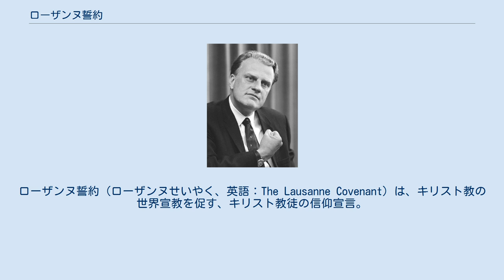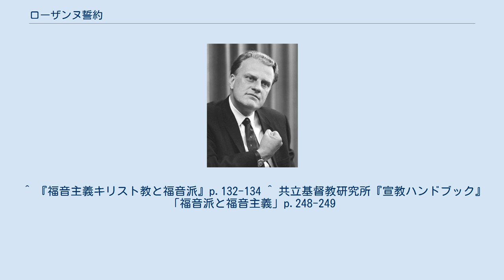ローザンヌ誓約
キリスト教信仰宣言、信経、信条、信仰告白
ローザンヌ誓約（ローザンヌせいやく、英語：The Lausanne Covenant）は、キリスト教の世界宣教を促す、キリスト教徒の信仰宣言。
 現代の福音派的キリスト教の中で最も有力な文書の1つである。
 1974年、スイスのローザンヌで開催されたローザンヌ世界伝道会議に2,300人の福音派のキリスト者たちが集い、この誓約を結んだ。
 最初のローザンヌ会議は、委員長ビリー・グラハムが世界中から150か国以上のキリスト教教派の指導者を招集して開かれた。
文書作成委員長はジョン・ストットが務めた。
会議の参加者は、誓約に署名し、また世界宣教のためのローザンヌ委員会を設立した。
誓約は信仰告白の形をとっている。
その中で誓約者たちは、イエス・キリストの福音を広める使命において失敗してきたことを認め、悔恨を表明している。
 誓約は特にニカイア・コンスタンティノポリス信条の信条を確認している。
また世界中にキリストの十字架の福音を広める誓いを表明する。
誓約には、誓約者たちの信仰を表す15項目がある。
これは英語で書かれ、少なくとも20の異なる言語に翻訳された。
 誓約の例として、スコットランドの教会の誓約（カベナント）があり、彼らは誓約者（カヴェナンター）と呼ばれた。
これは単なる宣言ではなく、世界伝道の使命に心を尽くして献身するという、より強い決意を誓約し、表明している。
 会議の参加者は、世界中のクリスチャンである。
会議の精神は、1.神に感動し、2.失敗に悔恨し、3.伝道の使命を自覚する者である。
福音を全世界に宣べ伝えるべき主の命令に応答し決意した者たちが、誓約を結んだ。
 神の存在、神のみ旨、神の力。
 伝道に必要な聖霊の力を告白し、献身を表明する。
 聖書の権威、聖書の霊感、聖書の解釈。
 キリストの独自性-唯一の救い主、キリストの世界性。
 唯一の救い主と唯一の福音のみの存在を告白し、シンクレティズムや異教との対話を「キリストと福音とに対する冒涜とみなして拒否する。」 宇田進は「福音派とは、1846年にロンドンにおいて結成をみた福音主義同盟（Evangelical Alliance）の9項からなる信仰の立場と、1974年の世界伝道会議が出した「ローザンヌ誓約」の中に表明されている聖書的信仰と宣教観とライフ・スタイルを信奉する聖霊派から改革派までのキリスト者の群れをさす名称」としており、世界的な福音派の信仰として認められている。
 ^ 『福音主義キリスト教と福音派』p.132-134 ^ 共立基督教研究所『宣教ハンドブック』「福音派と福音主義」p.248-249